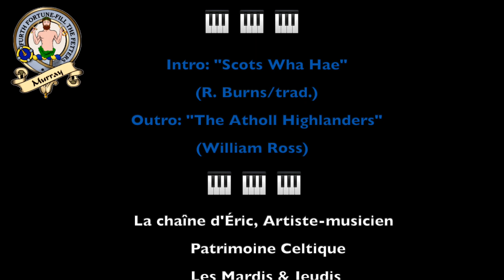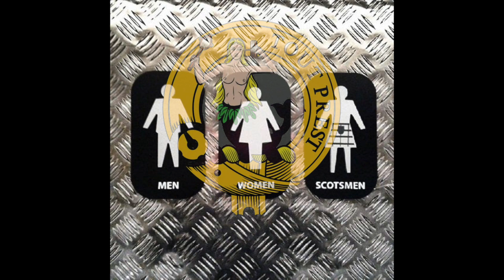Clans écossais : la devise des Murray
Troisième épisode de la série consacrée aux clans avec l’histoire résumée et la devise du clan Murray : “Tout Prest”
Devise alternative: “Furth, Fortune and Fill the Fetters”…

🎹 Intro: Scots Wha Hae - Bruce's Address (R. Burns/trad.), interprété, arrangé et mixé par Eric Maclewis
🎹 Outro: The Atholl Highlanders (William Ross), interprété, arrangé et mixé par Eric Maclewis
📖 Texte de la video écrit par Eric Dentinger
📷 Culloden Moor by David Morier (1705–1770), Public domain
📸 Eric Maclewis (National War Museum Edinburgh)